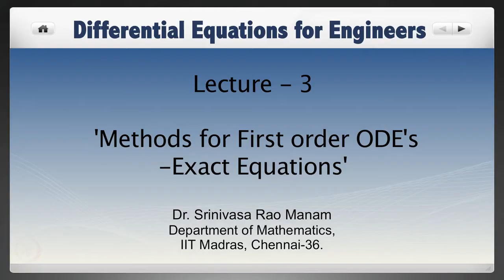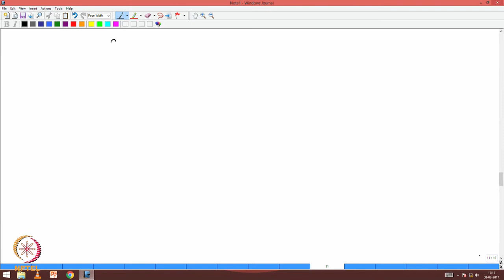Lecture 3 - Methods for First order ODE's - Exact Equations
Differential Equations for Engineers
 Prof.Srinivasa Rao Manam
 Department of Mathematics
 IIT Madras.

 To access the translated content:
1. The translated content of this course is available in regional languages.
 2. Regional language subtitles available for this course
 To watch the subtitles in regional languages:
 1. Click on the lecture under Course Details.
 2. Play the video.
 3. Now click on the Settings icon and a list of features will display
 4. From that select the option Subtitles/CC.
 5. Now select the Language from the available languages to read the subtitle in the regional language.